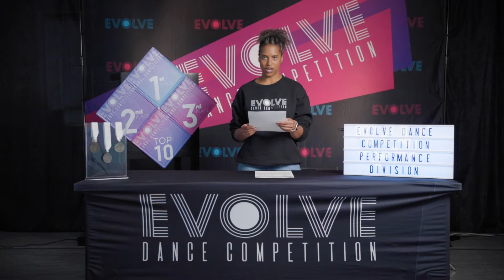VIRTUAL COMPETITION #1 - Performance Division Solo Awards